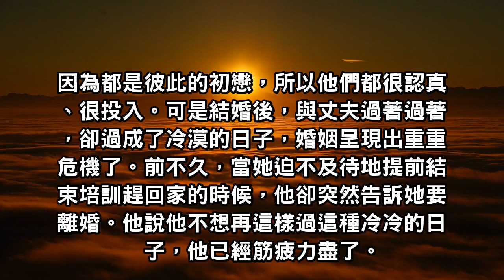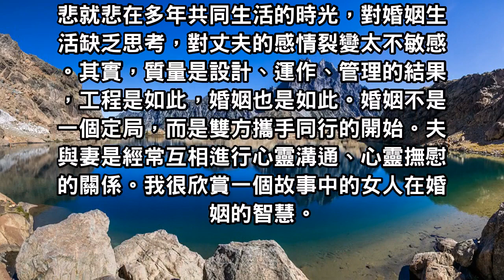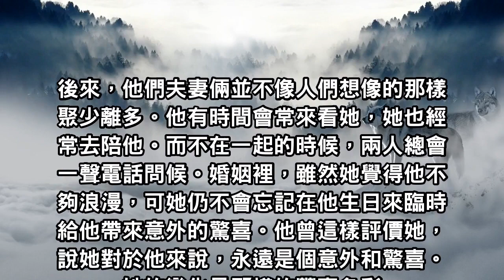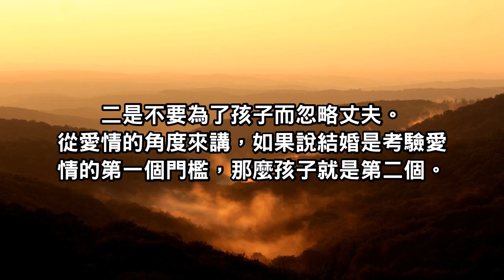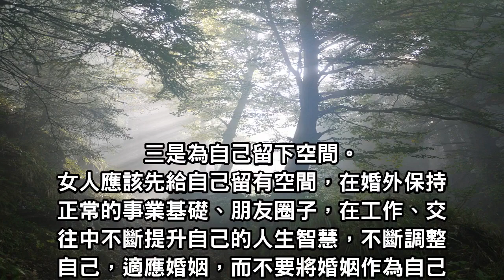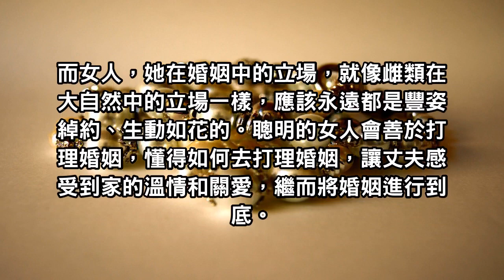明白了這幾點的女人，大部分婚姻不會癢，這些看清楚了！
對於一個女人來說，婚姻穩定是非常重要的，都希望自己能夠得到男人的疼愛，期望自己的男人能夠永遠與她一塊經營好婚姻，但經營婚姻也是一門學問，有些結了婚的女人常常在不經意之間把婚姻弄成了一汪靜水